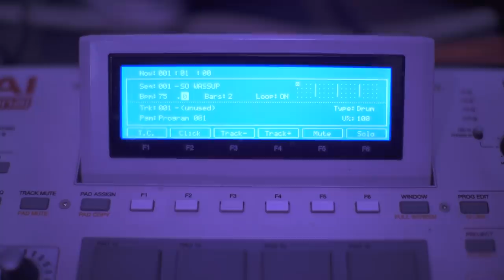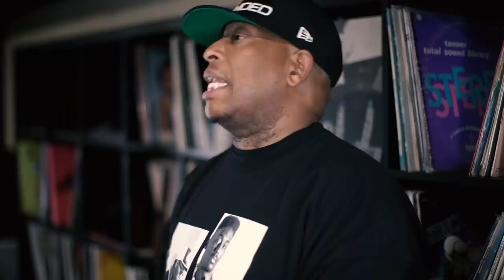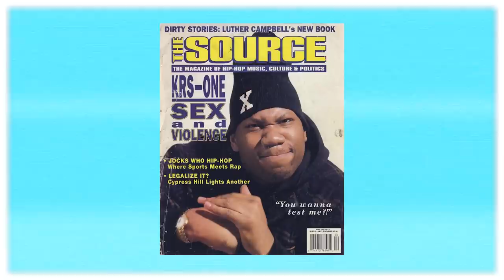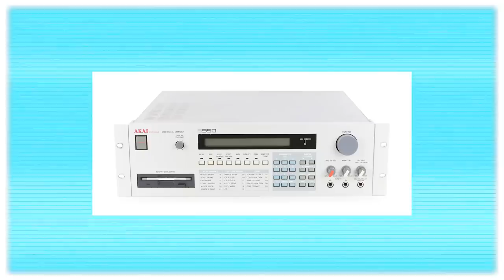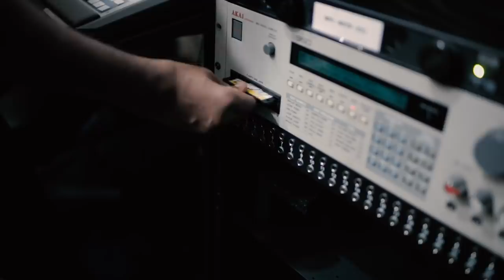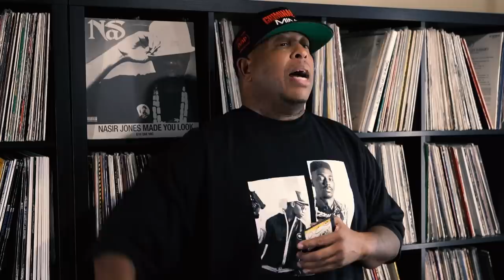So Wassup? Episode 25 | O.C. - "My World"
In episode 25, DJ Premier takes us through the process of how "My World", from O.C. was created.